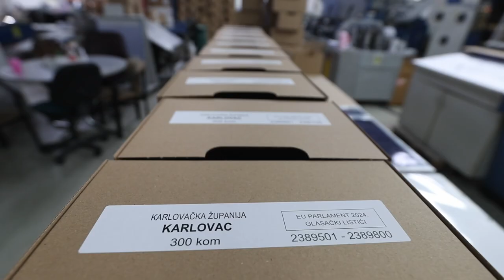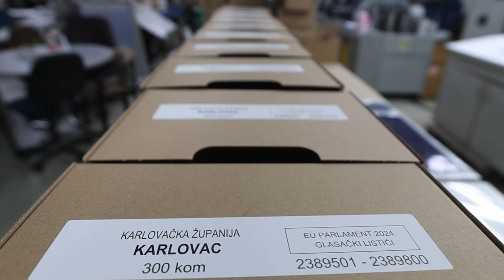Tiskanje listića za izbore za Europski parlament u tiskari Narodnih novina